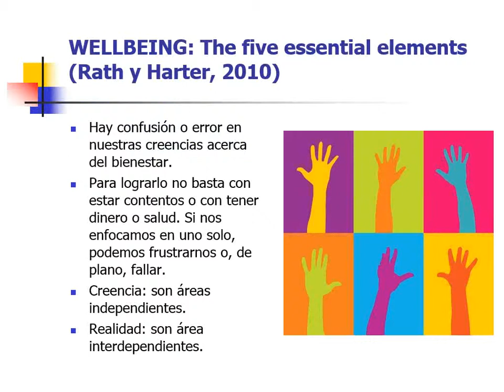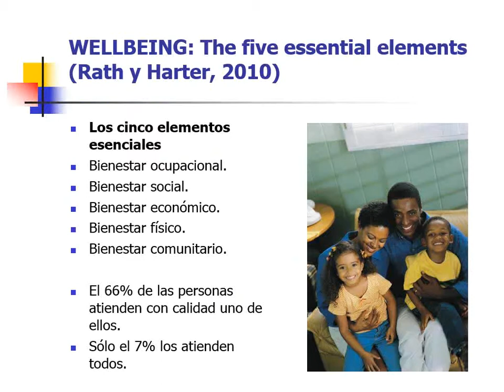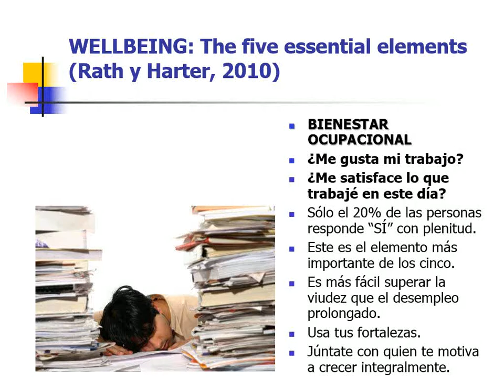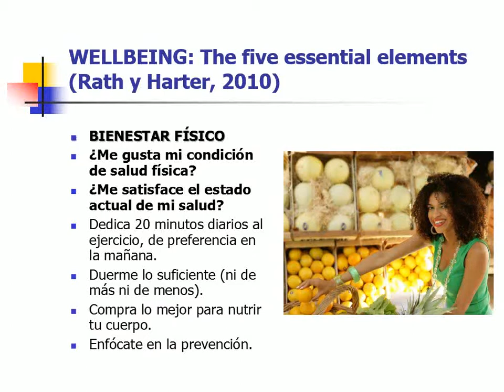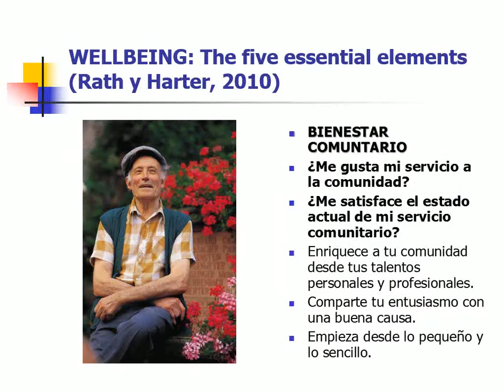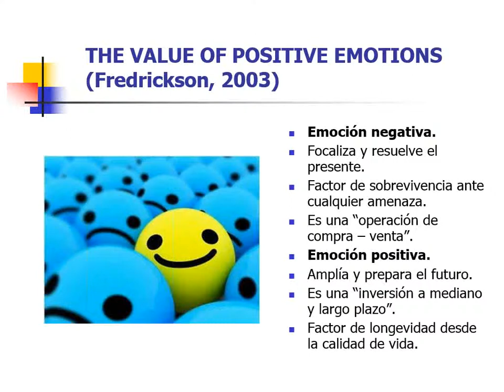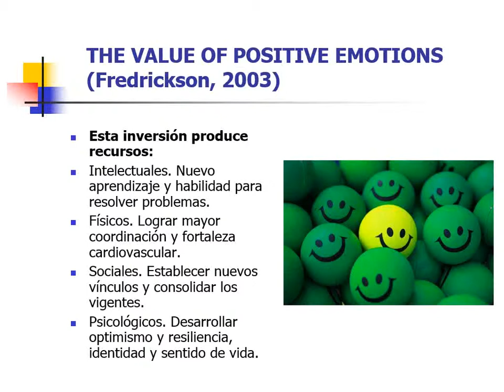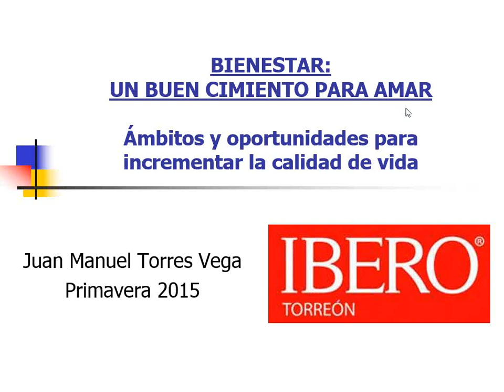Charla: BIENESTAR, un buen cimiento para amar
Charla con el Mtro. Juan Manuel Torres, con motivo del día del amor y la amistad.